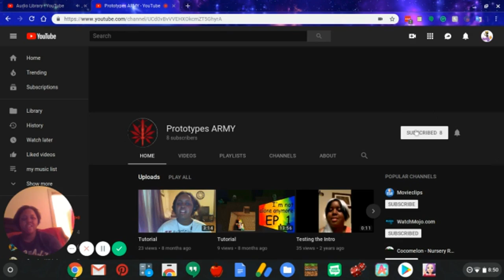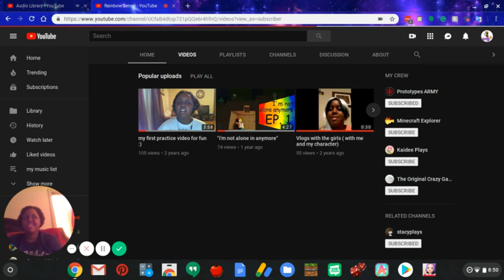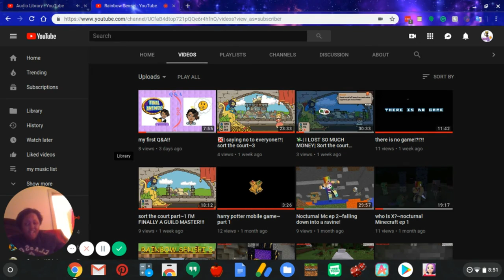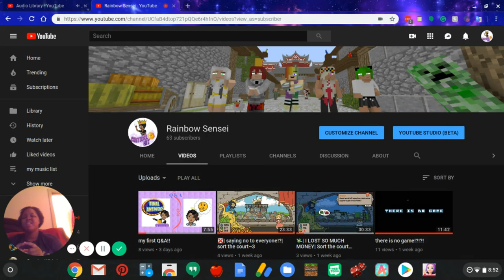are you guys seeing my videos?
hey guys! i just want to make sure you're getting my video! it doesn't seem like anyone commenting or seeing them I'm just sure so comment down blow and hit that I at the top!